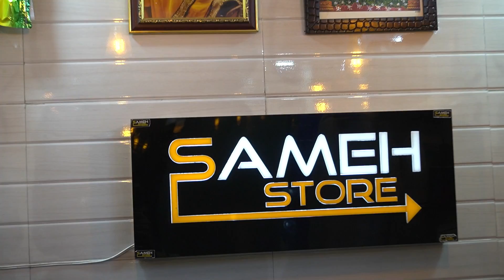BRANDED WATCHES ON SAMEH STORE | ONLY 299 | FREE DELIVERY | sameh store smart watch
FOLLOW INSTAGRAM , YOUTUBE & TELEGRAM LINK FOR GADGETS & OTHER LUXURY PRODUCTS :-

TELEGRAM LINK FOR EXCITING OFFERS ❤️

✔️ INSTAGRAM FOR SMART WATCHES

✔️ INSTAGRAM FOR ANALOG WATCHES

THE SAMEH STORE

STORE ADDRESS-

Bg6/1-A , Paschim Vihar , New Delhi 110063
Landmark- NEAR BG6 POST OFFICE